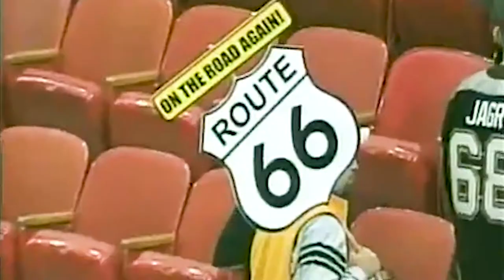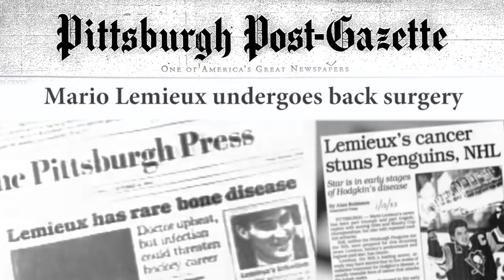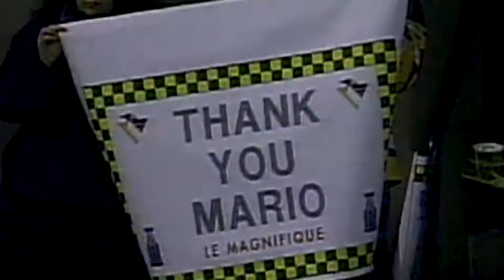Mario Lemieux Tribute Video